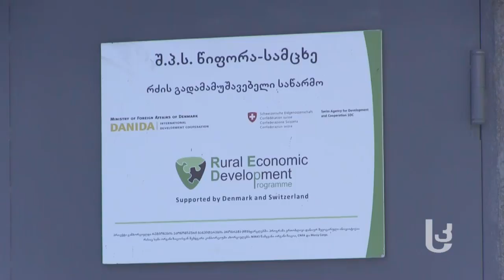'წიფორა სამცხე' – რძის საწარმო ურაველში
მესხური ყველის საწარმოს მიღწევები და მთავარი სირთულე; რა აკლია „წიფორა–სამცხეს“ იმისთვის, რომ აქ ნაწარმოები პროდუქტი ევროკავშირის ბაზარზე გავიდეს.